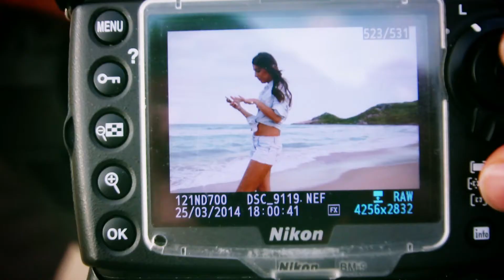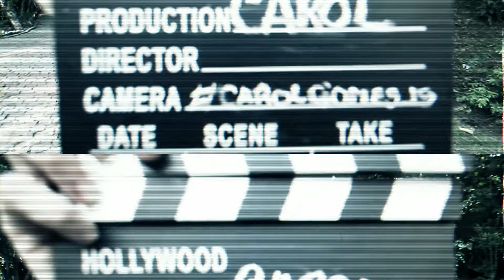Carol Gomes 15 Anos Making Of